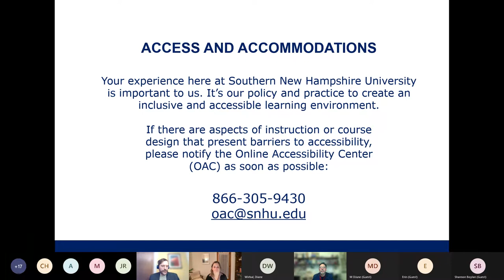Word for Word Featuring Special Guest Amy Butcher, 3/31/22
Acclaimed author Amy Butcher joins hosts associate deans Jacob Powers and Paul Witcover from the SNHU Online Creative Writing programs to read from and discuss her recent memoir Mothertrucker.